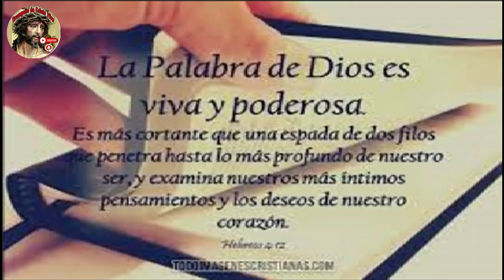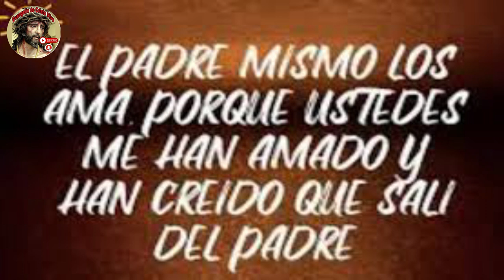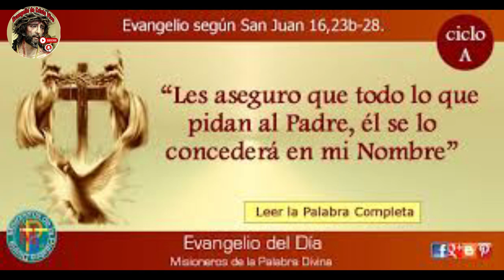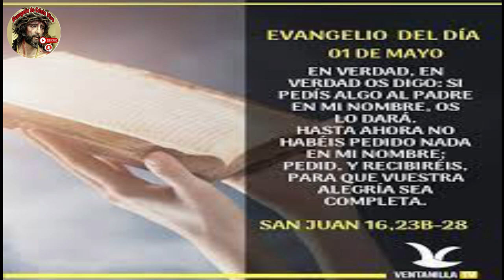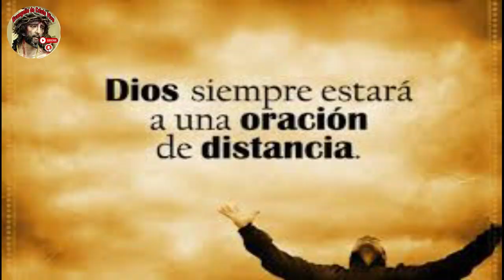Evangelio De hoy Sábado 11 De Mayo Del #2024 De La 6ª Semana De Pascua Rev.